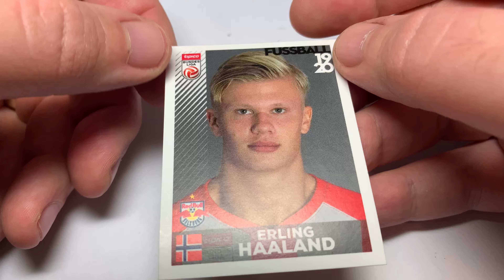ERLING HAALAND #32 PANINI FUSSBALL 2019-20 ROOKIE FOOTBALL STICKER FOR SALE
ERLING HAALAND #32 PANINI FUSSBALL 2019-20 ROOKIE FOOTBALL STICKER

PSA Gradable